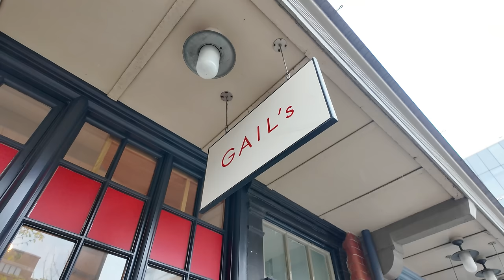These London Sausage Rolls are OUTRAGEOUS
These London Sausage Rolls are Outrageous. Gail's in London serving up some sausage rolls that will blow you away. At only £4.50 - amazing sausage rolls - off the charts.
Hi everyone, my name is DJ (Darren John), welcome to my food channel. Whether you enjoy a Michelin Star ⭐ restaurant or a burger from a street food stall review, this is the channel for you. I have held down almost every job in the catering industry and would like to give my opinion on various cuisines from my home town of London, to Europe & beyond. 🗽
If you get value from the content, please like each video - subscribe for free if you would like to see more of what I do, interact with a comment or two and share with your family & friends. 💬 ✅👍🏼